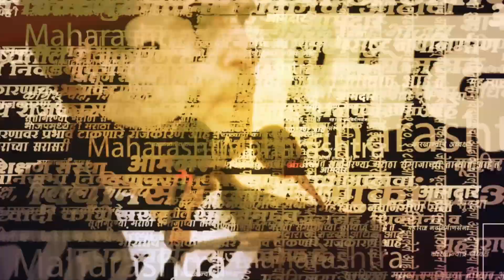Raj Thackeray यांचा Sharad Pawar आणि राष्ट्रवादीवर जातीभेद वाढवल्याचा गंभीर आरोप | Maharashtra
'राष्ट्रवादीच्या जन्मानंतरच राज्यात जातीद्वेष सुरु' असा गंभीर आरोप राज ठाकरेंनी शरद पवारांवर लावला.